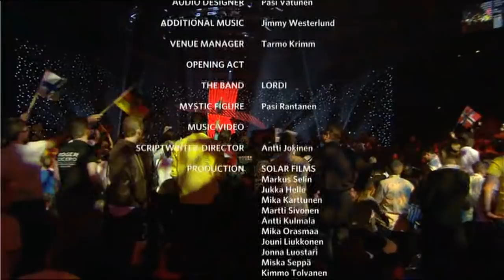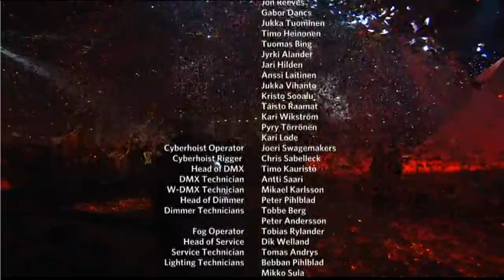Eurovision 2007 - Winner's Song (Marija Šerifović - Molitva)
The song of the winner of Eurovision Song Contest 2007.